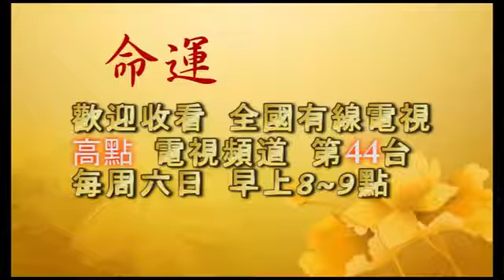【台長看圖騰】感情運不好